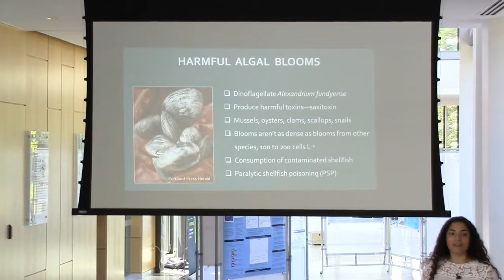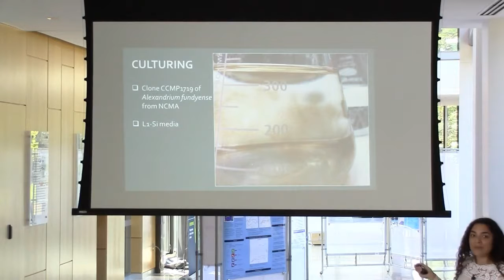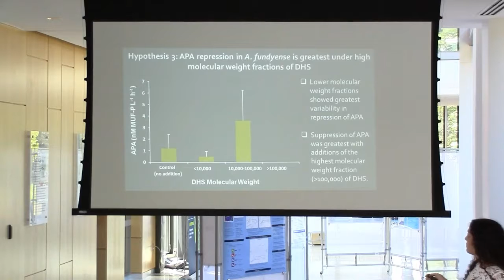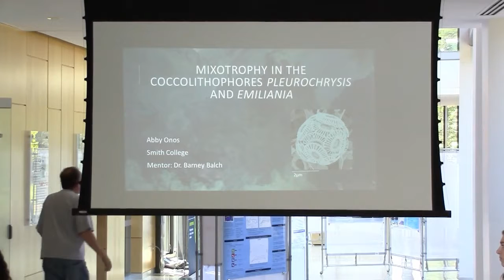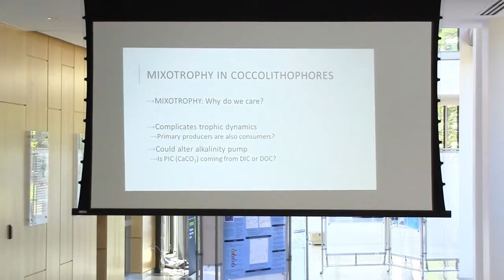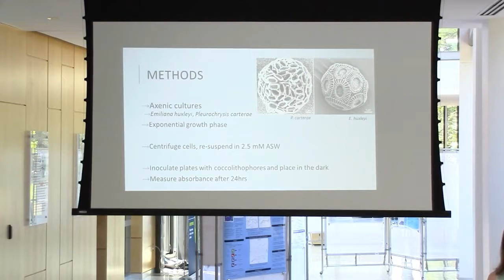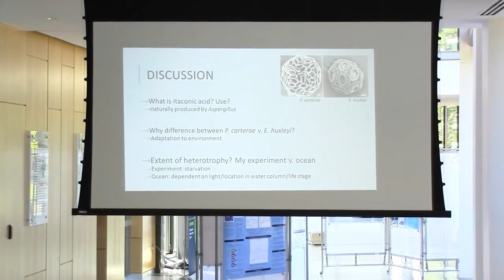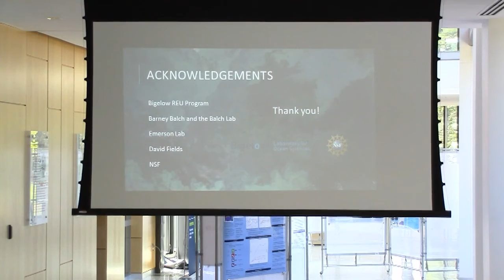Tatiana Barreto Valez - REU 2016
Tatiana Barreto Vélez (University of Puerto Rico – Río Piedras) presented her research on harmful algal blooms (HABs), specifically the toxic dinoflagellate Alexandrium fundyense. This organism originates from the Bay of Fundy and blooms in the Gulf of Maine yearly. Climate change is predicted to cause an increase in river-sourced humic material, in addition to the intensification of hydrological cycle, increased temperatures, and a change in nutrient availability. Tatiana found that dissolved humic substances (DHS) from terrestrial sources will ultimately decrease the amount of dissolved organic phosphorus (DOP) available for use by Alexandrium fundyense.